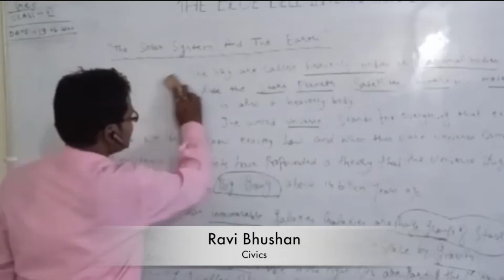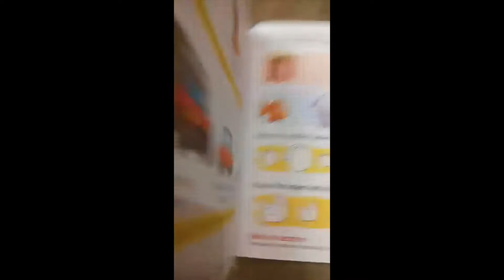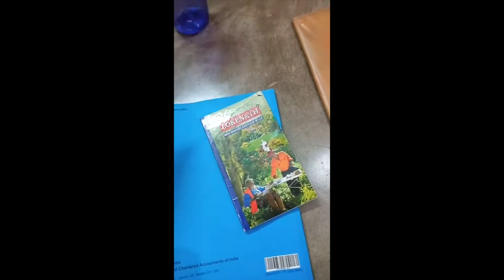Class-LKG, Subject- Mathematics, Lesson -1 , Topic- comparison of biggest and smallest, Part-2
Class-LKG
Subject- Mathematics
Lesson -1
Topic- Comparison of biggest and smallest, Part-2

The Blue Bell International School, Bhagalpur